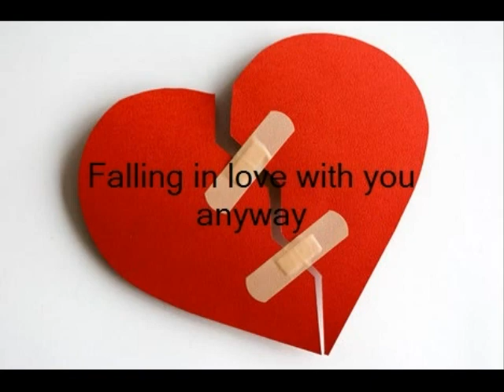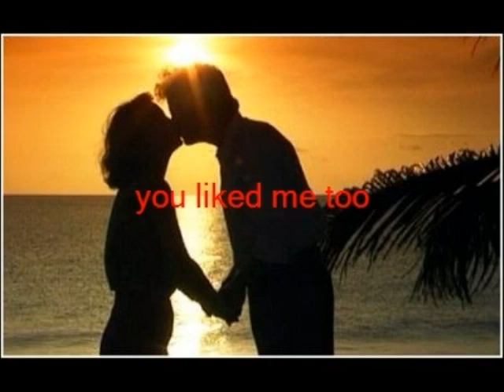Just a flirt Miss Montreal